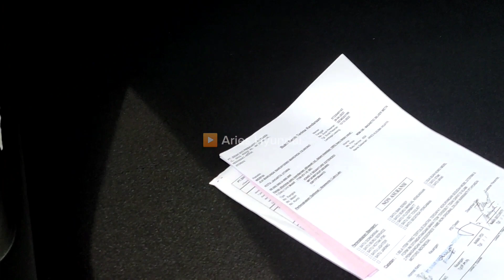Delivery To Customer Hyundai IONIQ 5 Signature Long Range Warna Silver Metallic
Ayo di Pesan Sekarang Juga...